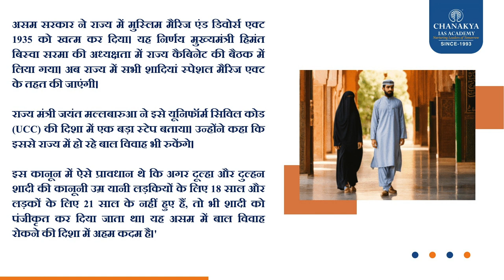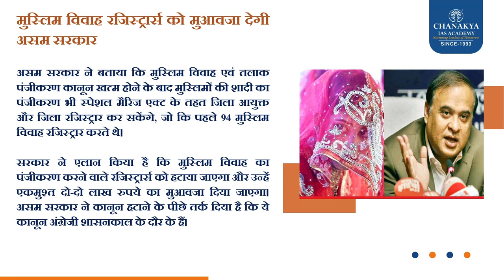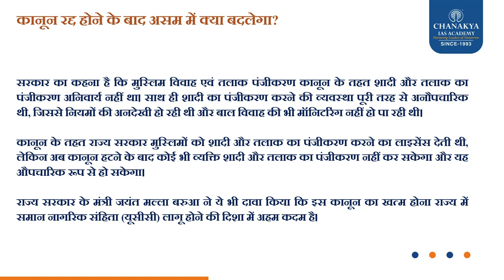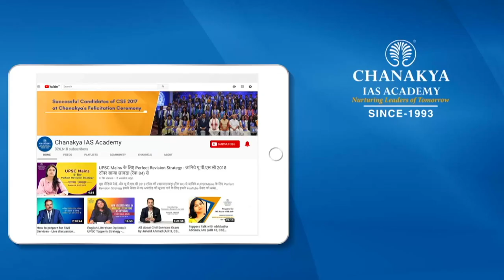ASSAM REPEALS मुस्लिम मैरिज एंड डिवोर्स एक्ट 1935 l Chanakya IAS Academy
असम सरकार ने राज्य में मुस्लिम मैरिज एंड डिवोर्स एक्ट 1935 को खत्म कर दिया। यह निर्णय मुख्यमंत्री हिमंत बिस्वा सरमा की अध्यक्षता में राज्य कैबिनेट की बैठक में लिया गया। अब राज्य में सभी शादियां स्पेशल मैरिज एक्ट के तहत की जाएंगी।राज्य मंत्री जयंत मल्लबारुआ ने इसे यूनिफॉर्म सिविल कोड (UCC) की दिशा में एक बड़ा स्टेप बताया। उन्होंने कहा कि इससे राज्य में हो रहे बाल विवाह भी रुकेंगे। इस कानून में ऐसे प्रावधान थे कि अगर दूल्हा और दुल्हन शादी की कानूनी उम्र यानी लड़कियों के लिए 18 साल और लड़कों के लिए 21 साल के नहीं हुए हैं, तो भी शादी को पंजीकृत कर दिया जाता था। यह असम में बाल विवाह रोकने की दिशा में अहम कदम है।'
With our expertise spanning 30 years, we understand what it takes to be relevant to keep up with the dynamic nature of the UPSC civil services examination. To help you excel, we are constantly striving & innovating ourselves to provide you with a conducive environment and a wholesome learning experience. Chanakya IAS Academy has 24 centers across India.